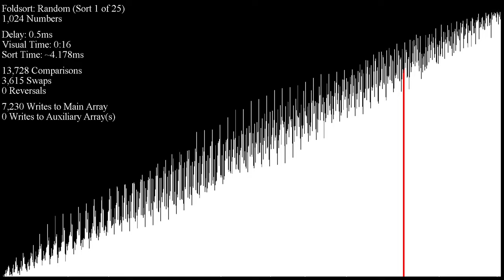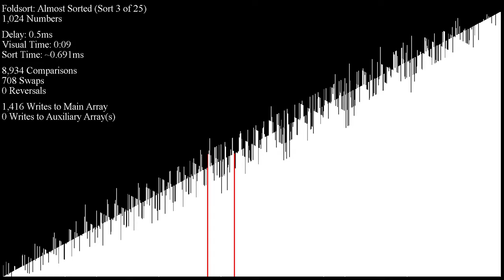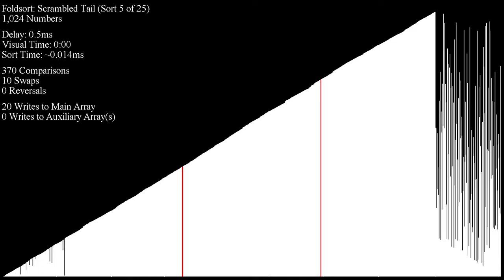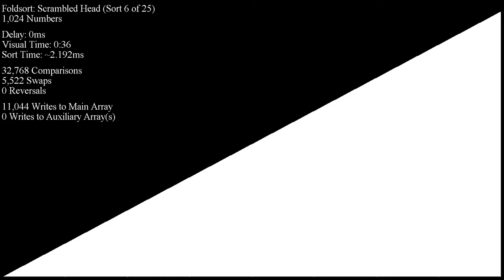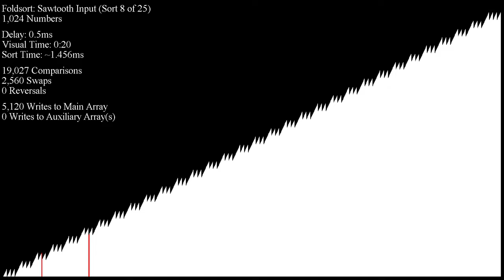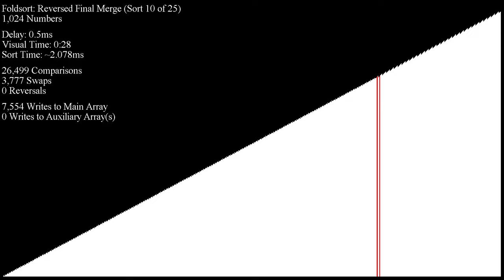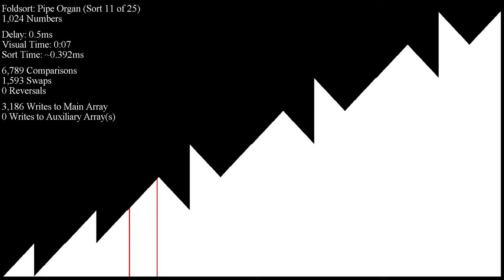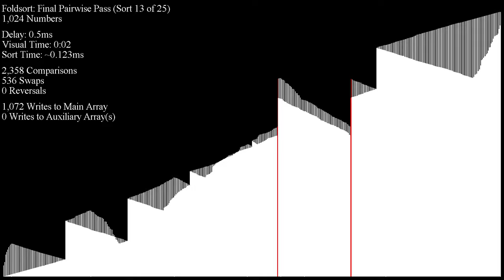Fold Sorting Network (Foldsort)